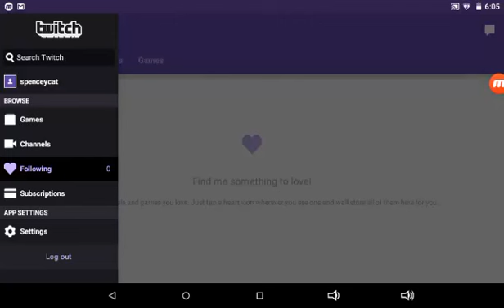IM LIVE ON TWITCH RIGHT NOW!!!!